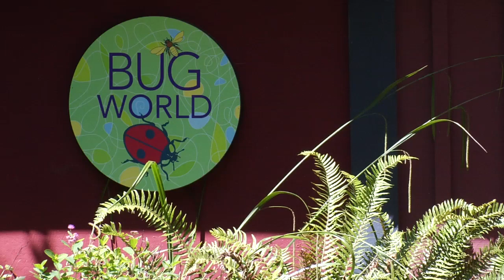Extinct Snail and Its Baby!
The Partula snail is extinct in the wild. But a small population hangs on as part of a breeding program at Seattle's Woodland Park Zoo. This short clip shows how the snail moves. A baby snail can be seen next to the adult.

Learn more about snail locomotion and what Woodland Park Zoo is doing to save this fascinating species on our zoo blog

Produced by Ryan Hawk. Edit by Kirsten Pisto. Cameo by Ric Brewer.